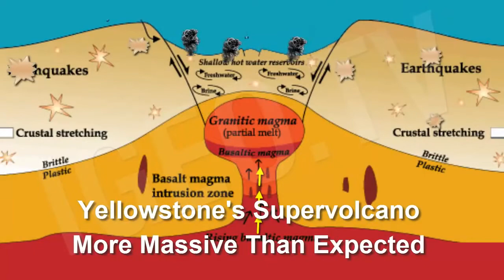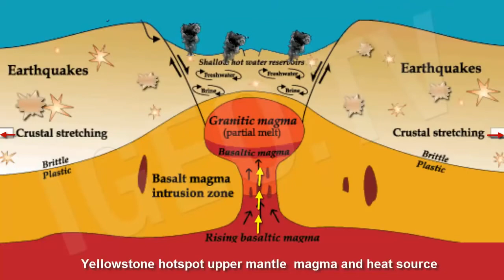Supervolcano in Yellowstone Even Bigger than we thought! (Must See)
Yellowstone park volcano is huge this video shows the actually size and scale about this super volcano. Let us know is the comment section what you guys think of this.